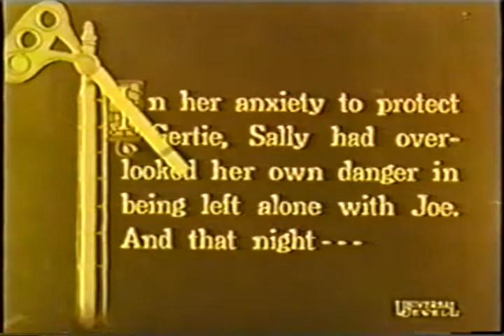Frankie Darro in The Signal Tower - clip #4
Frankie Darro was an amazing child actor, as evidenced here in this fourth clip from The Signal Tower. With Frankie in this scene are Virginia Valli, Rockcliffe Fellowes and the menacing Wallace Beery.  I didn't add music to this particular clip, so there is no sound.